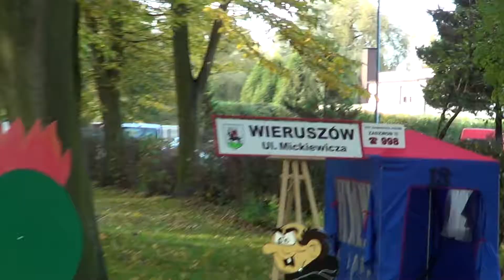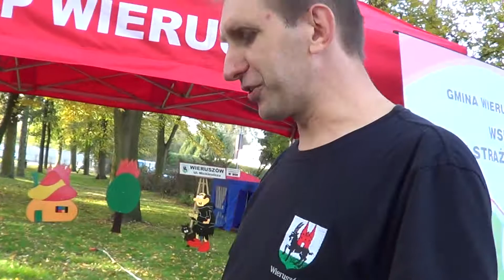Natan 5 szkolenie na ratownika przez druha Andrzeja Dziecięca Drużyna Strażacka